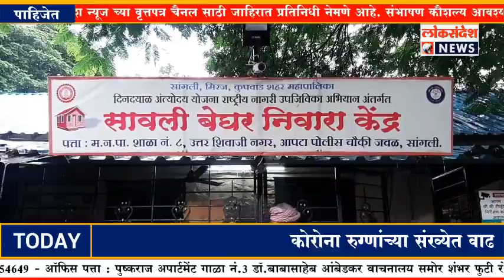महापालिका अंतर्गत असणाऱ्या सावली बेघर केंद्रात ३७ जण कोरोना पॉझिटिव.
LOKSANDESH : महापालिका अंतर्गत असणाऱ्या सावली बेघर केंद्रात ३७ जण कोरोना पॉझिटिव.